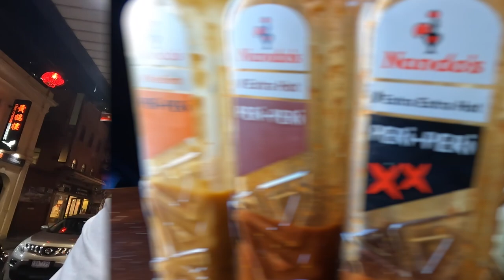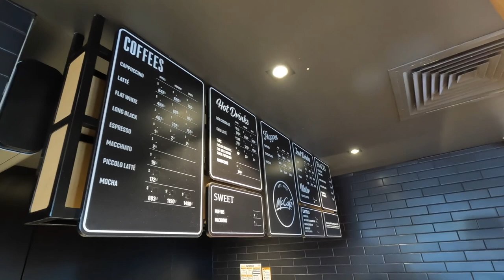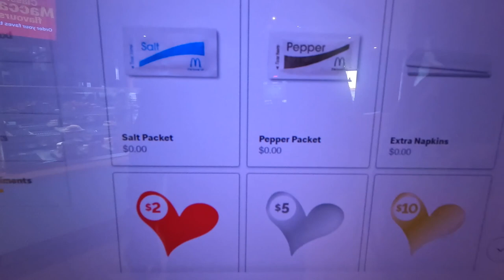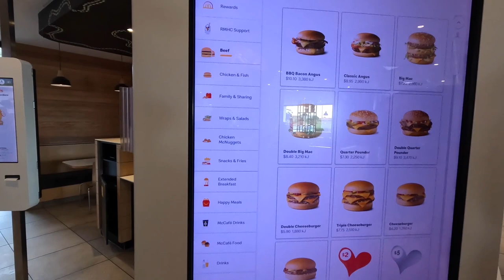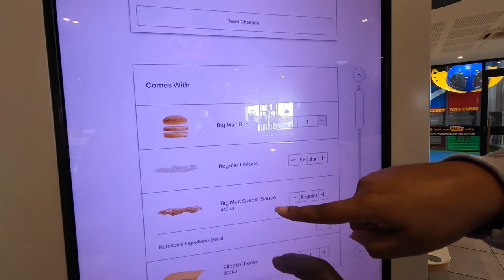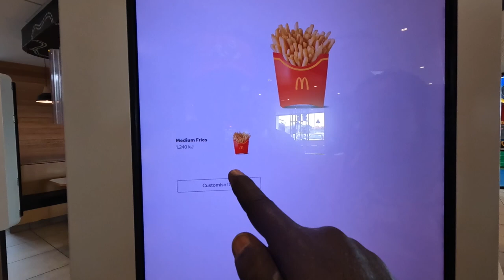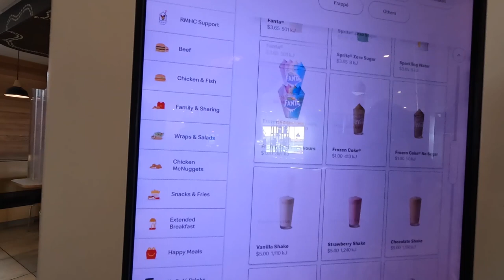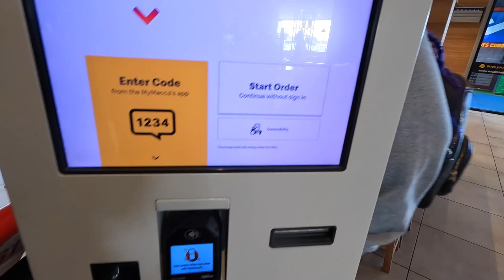🇦🇺My first AFL game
Nanados chicken/Macca(McDonald lol) First AFL game hella ish happening in this vlog Enjoy